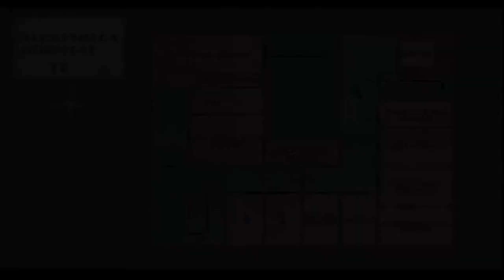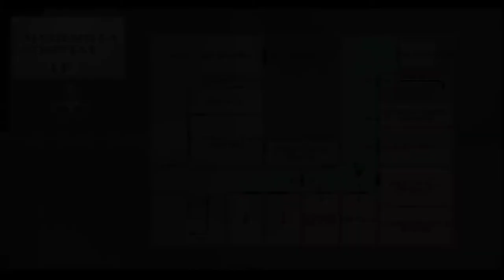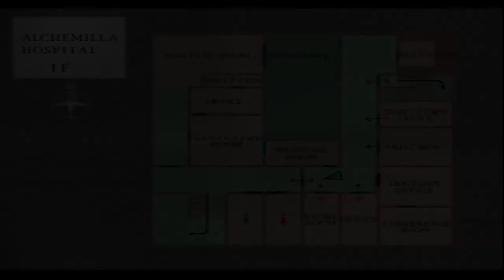Silent Hill Silent Gameplay No Commentary Part 21